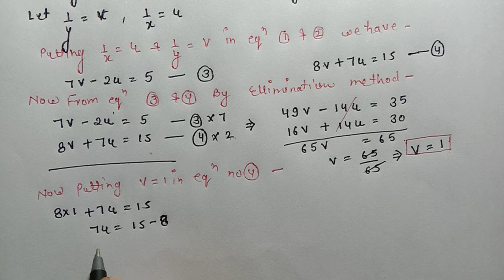| Linear Equations | Chapter- 3 Exercise 3.6 I Question - 1 Part (v) | NCERT Maths Class-10 |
linear equations chapter 3 exercise 3.6 question 1 part v,
linear equations exercise 3.6 ques 1 part v,
linear equations exercise 3.6 question 1 part v,
linear equations ex 3.6 question 1 part v,
reducing linear equations ex 3.6 q 1 part v,
chapter 3 linear equations  ex 3.6 question 1 v,
any algebraic method ex 3.6 question 1 part v,
linear equations exercise 3.6 q 1 v,
chapter 3 linear equations ex 3.6 ques 1 part v,
linear equations ex 3.6 q 1 part v,